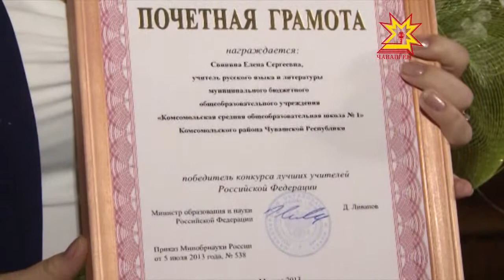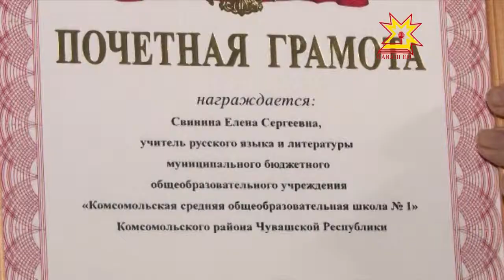Республика 07.10.2013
В выпуске:
- Еженедельное совещание при Главе Чувашии
- Отопительный сезон обсуждили на видеоконференции с главами муниципальных образований
- Алексей Табаков освобожден от должности министра экономического развития, промышленности и торговля ЧР
- В Новочебоксарске 12-летний мальчик выпал из окна 7 этажа
- В Чебоксарах отметили восемьдесят первую годовщину образования гражданской обороны
- ДТП на кольце у Шупашкара
- Неожиданный финал индийской выставки
- День Учителя
- Добровольцы восстанавливают горельники